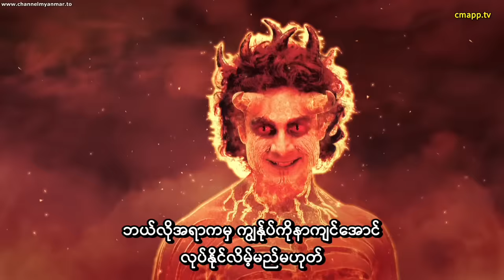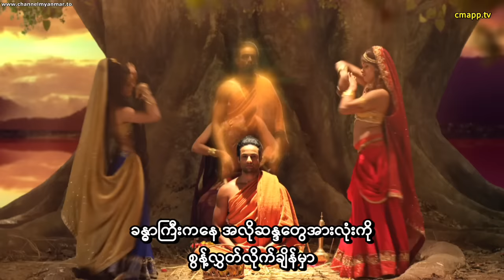အိန္ဒိယ ဗုဒ္ဓဝင်ဇာတ်ကား (အပိုင်း-၃၃) စာတန်းထိုး